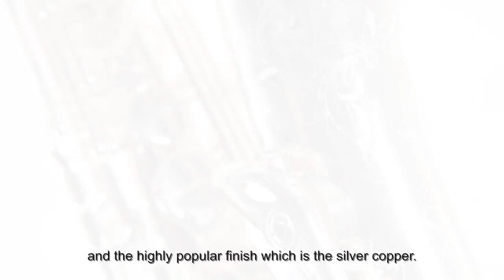The Senzo Alto Saxophone From Buffet Crampon